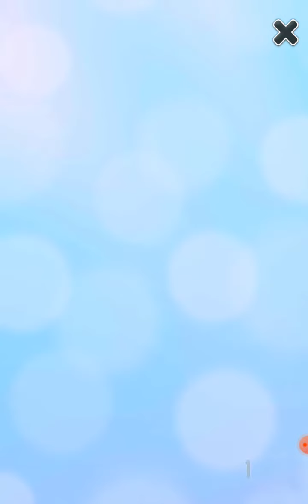Angela is now level 360😊😀Please subscribe😊